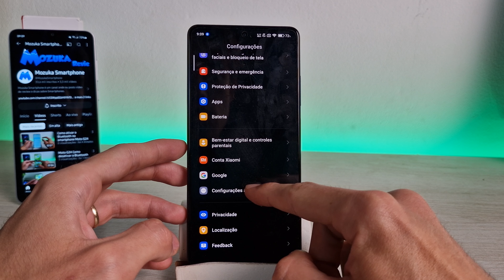Como desativar a opção linhas de sugestões no teclado no smartphone POCO X5 Pro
Neste vídeo vou te ensinar como desativar a opção linhas de sugestões no teclado no smartphone POCO X5 Pro